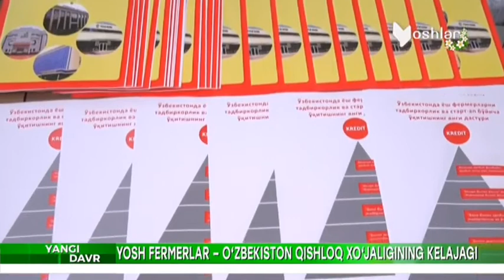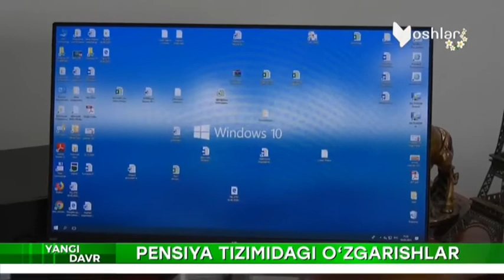Yangi Davr | Навоийда қидирувда бўлган шахс ушланди [03.03.2021]